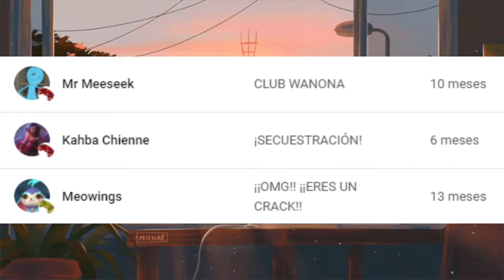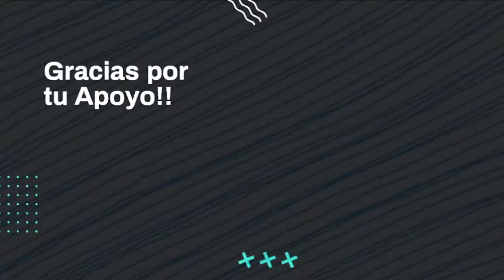¡¡ESTE ADC ME ENCANTA!! PERO... | CLINT | Mobile Legends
En esta ocasión les traigo una partida con Clint, lo lamento si sus ojos explotan. Advertidos quedan xd.